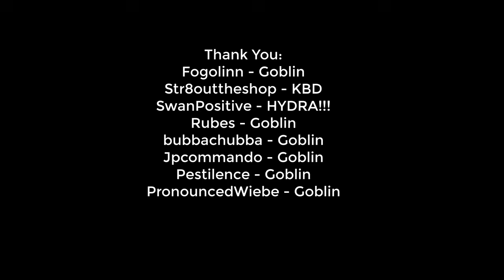Loot From 30 Hours Of Guardians Of The Rift (GOTR)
THANK YOU --- TO THE CHANNEL MEMBERS:
PestSilence
PronouncedWiebe
Jpcommando
bubbachubba
Rubes
SwanPositive --- HYDRA!!!
Str8outtheshop --- KBD!!!
Fogolinn

SPECS BELOW!
Intel Iron 1
Case:
Additional Case Fans:
6x Ironside RGB Fans
Internal Lighting:
Ironside RGB LED Strip
Wiring:
Advanced Pro Wiring - Individually Sleeved Cables (Midnight Black)
Processor:
CPU Cooling:
Thermal Compound:
Ironside Certified Thermal Compound
Motherboard:
Z390 Chipset
Memory:
64GB (4x16GB) DDR4
M.2 Storage:
Primary Hard Drive:
240GB Ironside Certified SSD
Secondary Hard Drive:
Optical Drive:
No Optical Drive
Graphics Card:
Power Supply:
850 Watt 80 Plus Gold
Capture Card:
No Capture Card
Sound Card:
Integrated HD Audio
Networking:
Internal Wireless AC 867Mbps
Operating System:
Windows 10 64 Bit
Office Software:
No Office Software
Antivirus Software:
Windows Defender